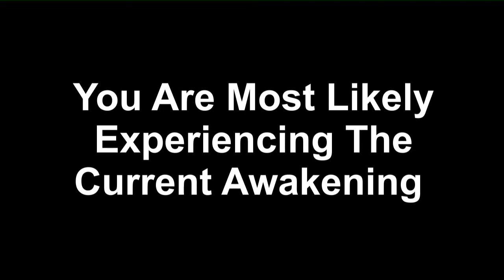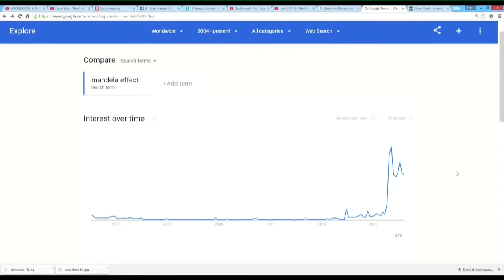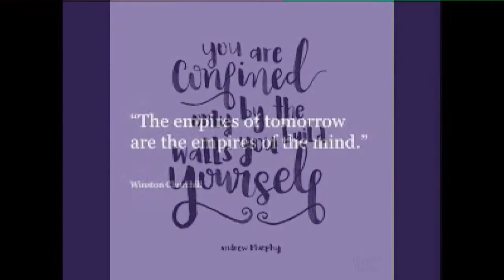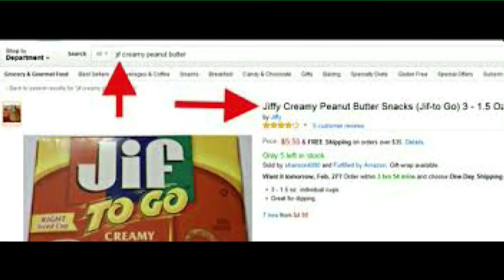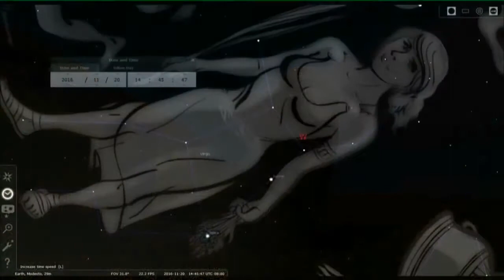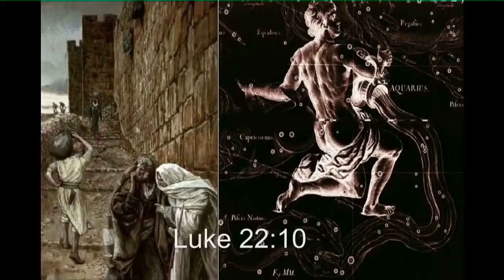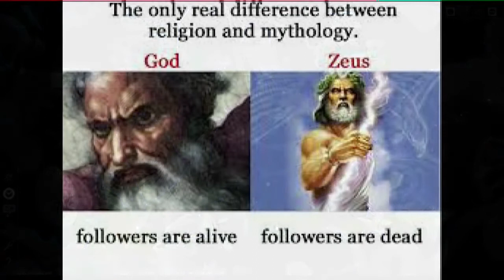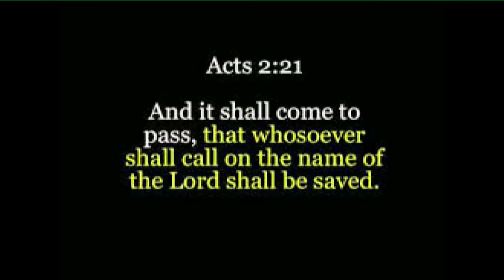The Mandela Effect Is Part Of The Great Awakening! Are You Participating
We’re undergoing an amazing transformation. The Earth is evolving and many humans are raising their vibrational levels to match Mother Earth. Regardless of the gradual attempt by elitists to shut down humanity via eons of engineered subjugation, we’re being consciously liberated by the very nature of the Universe in spite of all their efforts.

It’s not readily apparent to most and many people are blind to this incredible transformation taking place but it’s very clearly there. It’s subtle and yet obvious at the same time.

Knowledge of this change or shift in consciousness is experiential. It appears in the form of social trends and the Mandela Effect, but once someone crosses that threshold of awakening they’re already living in that new reality. To what degree it affects their lifestyle will of course vary from person to person, but change they will. As will the lives they in turn affect.